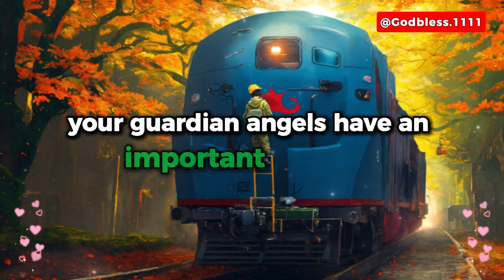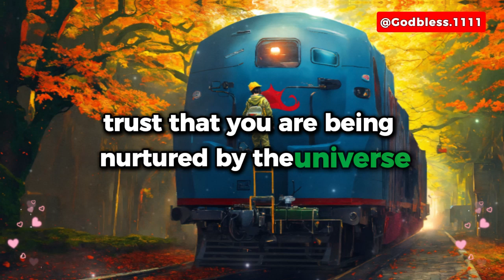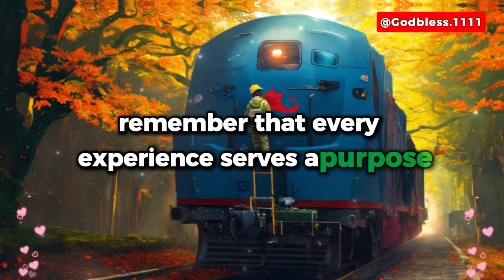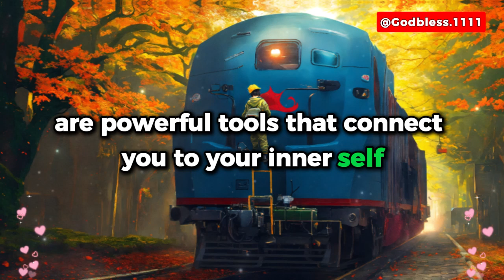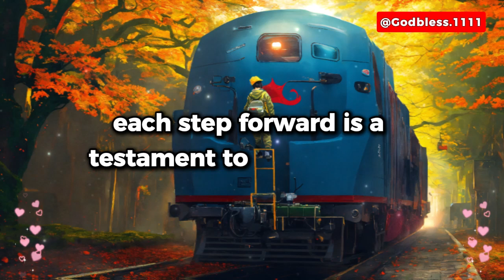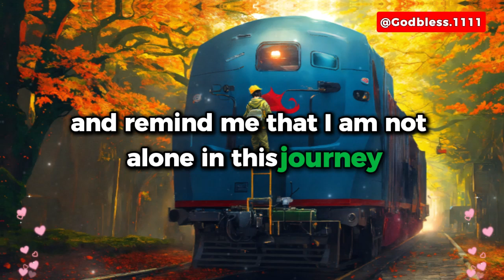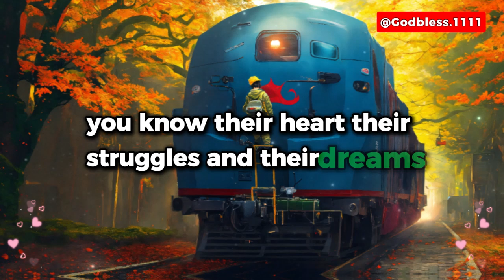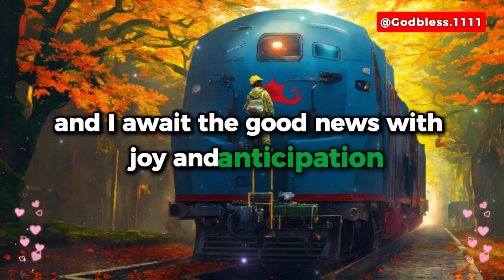💌 Good news is on the horizon, and the one you've been thinking about...